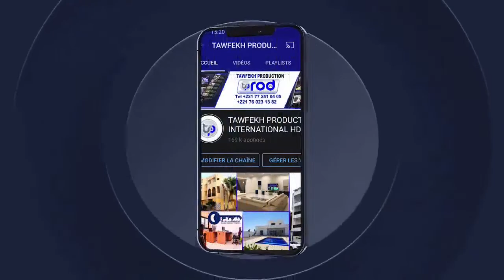GRAND MAGAL DE TOUBA 2023 - VISITE DU PRÉSIDENT DE LA RÉPUBLIQUE À TOUBA